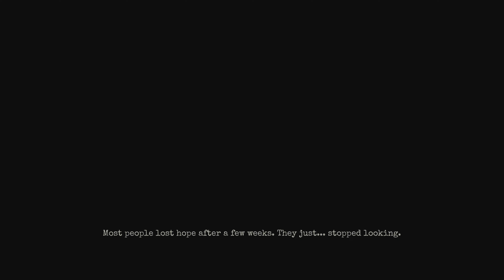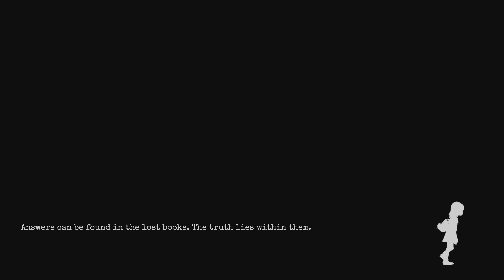GYLT Episode 1